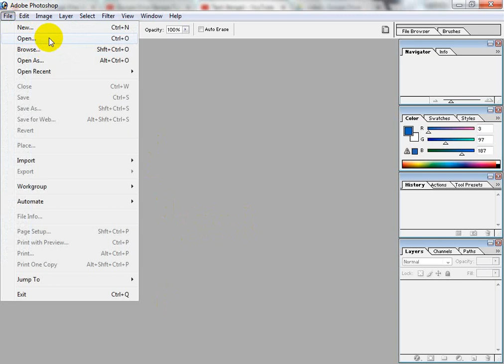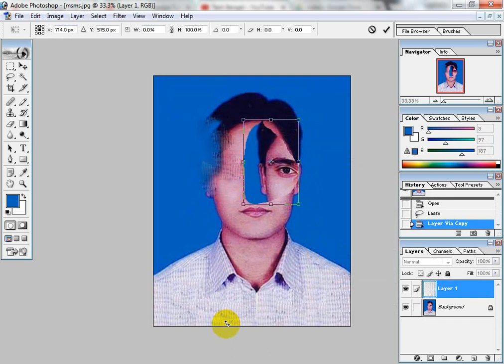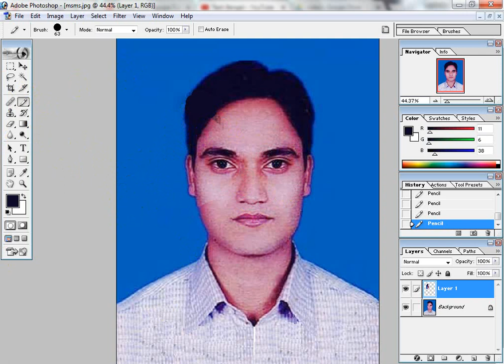Damaged Photo Repair | Remove Dust and Scratches | Photoshop Tutorial 2018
Damaged Photo Repair | Remove Dust and Scratches | Photoshop Tutorial.
This tutorial  will learn how to remove
scratches form photo and how repair damaged
photo in photoshop 7.0.